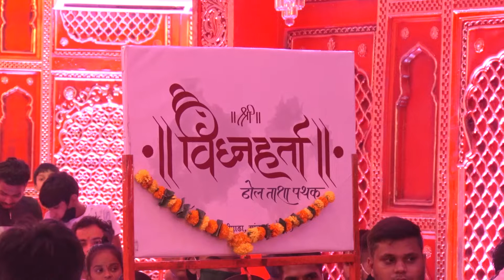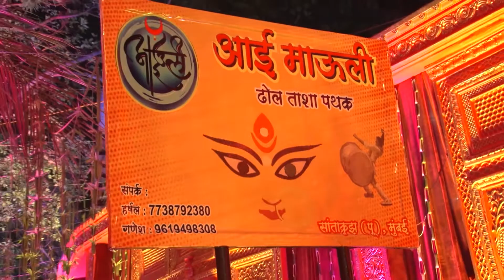SANTACRUZ KI MATARANI | PART 3